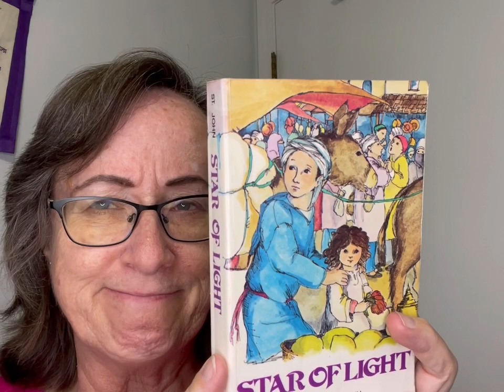Star of Light by Patricia St John intro and chapter 1